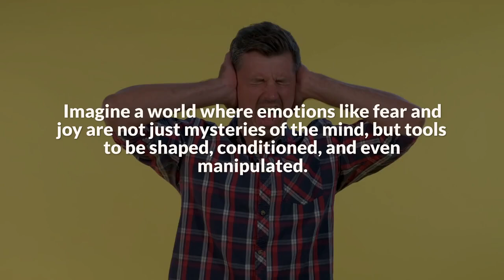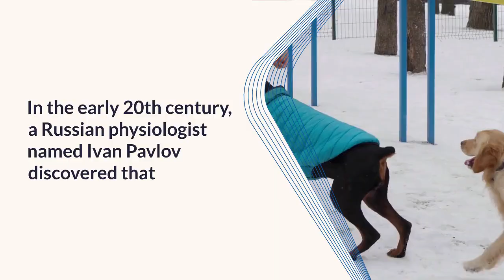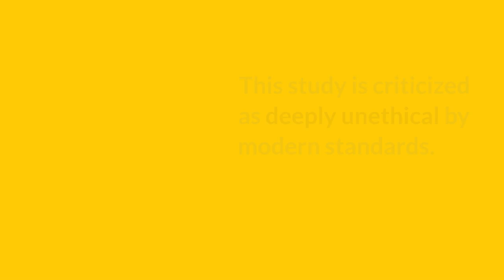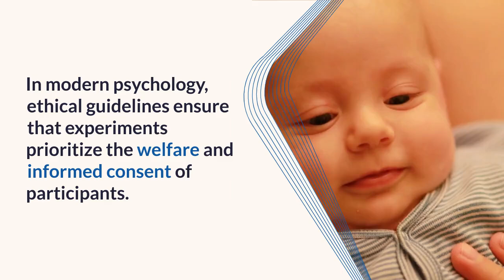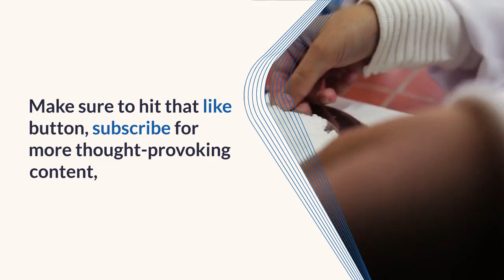The Little Albert Experiment Explained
The Little Albert Experiment was a psychological experiment conducted by John B. Watson in 1920 to demonstrate the principles of classical conditioning and how emotional responses can be learned